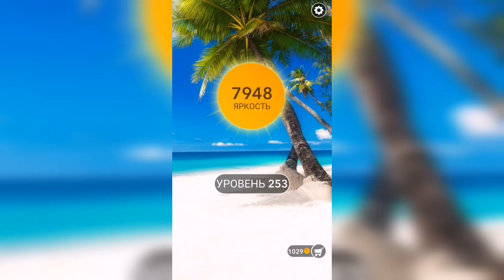Word / Слово Крест: Поиск русского кроссворда / Уровень 253